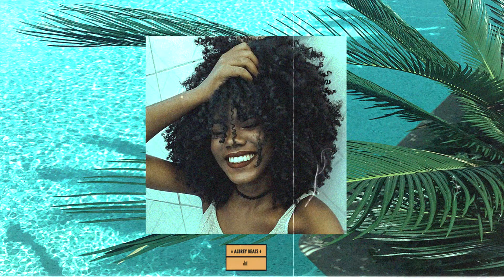(FREE) UK Dancehall Instrumental 2019 | Chill Dancehall Type Beat - "Wavy"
💰 [DIRECT BUYING LINK / TAGLESS] the High Quality instrumental here (Instant Delivery)
Don't forget to credit me by puting (Prod.ALBREY) on your song. Thank You For Listening!
► UK Dancehall Type Beat 2019 | Chill Dancehall Beat - "Wavy" (Prod.ALBREY)

dancehall instrumental
Riddim instrumental
dancehall riddim
instru dancehall
Dancehall beat
Instru riddim